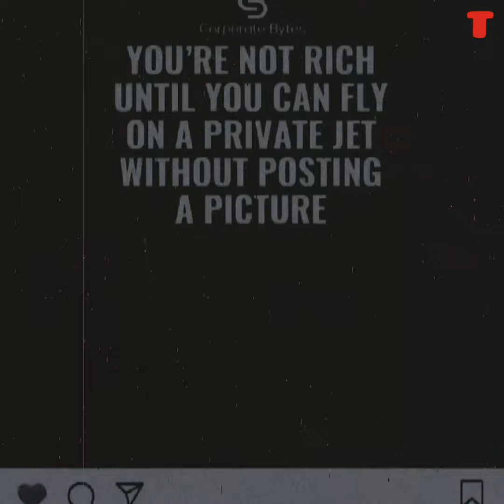Edited promotion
Udus-a book